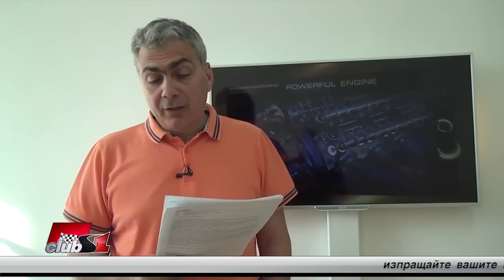Kак се разпределят гумите по време на състезанието?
Въпрос на Преслава Кирилова, за гумите Пирели. С колко комплекта разполагат пилотите и Как се разпределят и използват по време на състезателен уикенд?